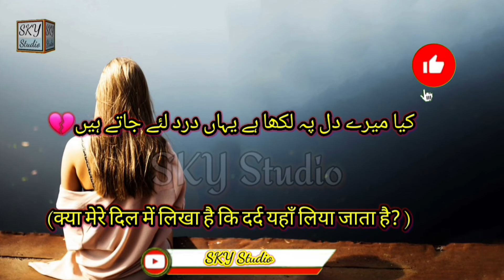Whatsapp Status Video || whatsapp status song || whatsapp status sad || whatsapp status states